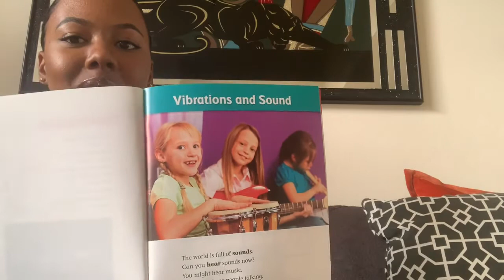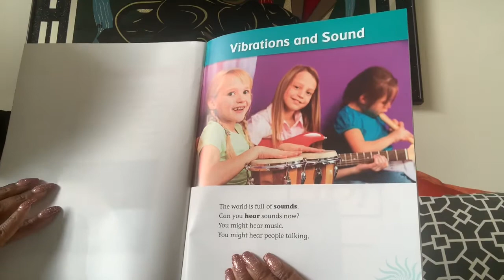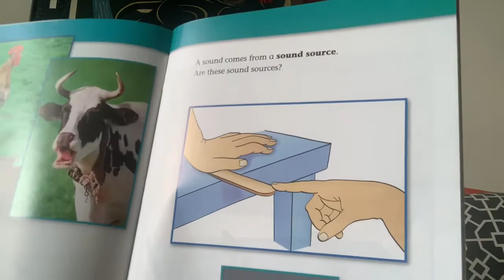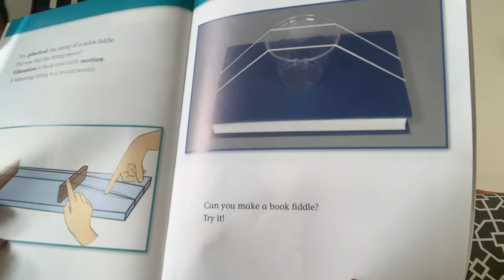1st Grade Story Time: Vibrations and Sound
Learn about Vibrations and Sound then design your own instrument!

Aligned to NGSS 1-PS4-1 Waves:  Light and Sound